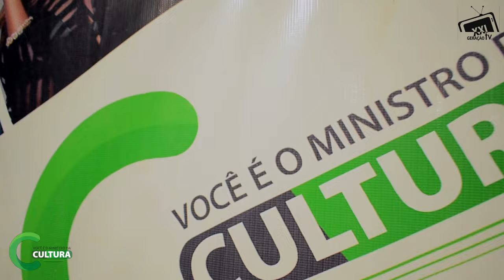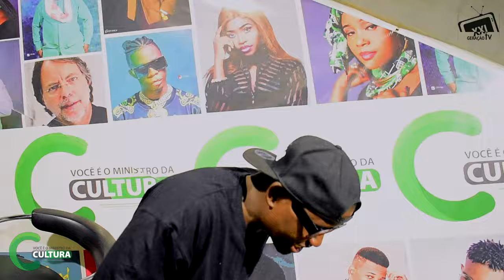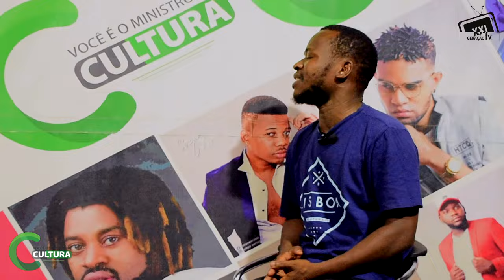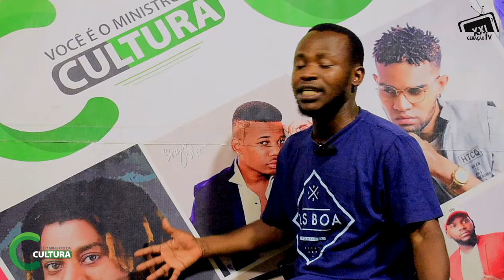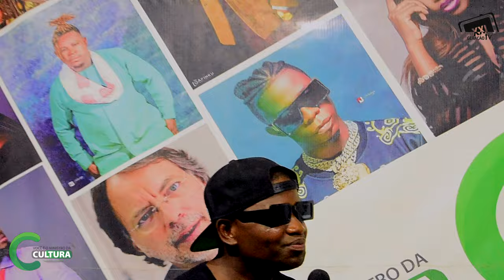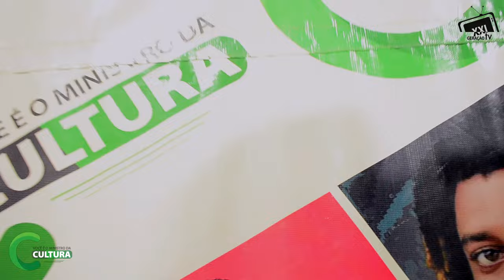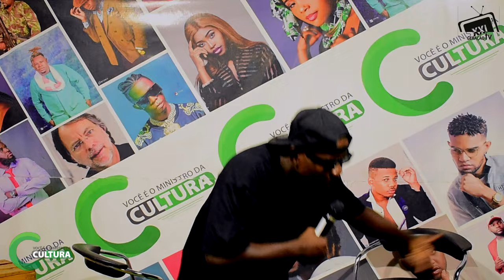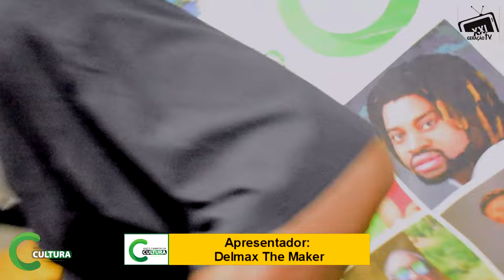WEST HILLER DIZ QUE MR. AMA É UM DOS ARTISTAS QUE NÃO COBRA AOS NOVOS TALENTOS E FALA SOBRE ARY.